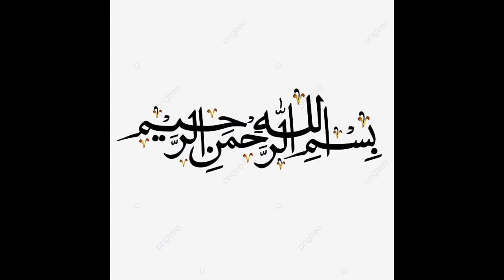Lawn Dress Designs 2025 | Casual Dress Designs 2025 | Summer Dress Design 2025 | Summer Suits Design